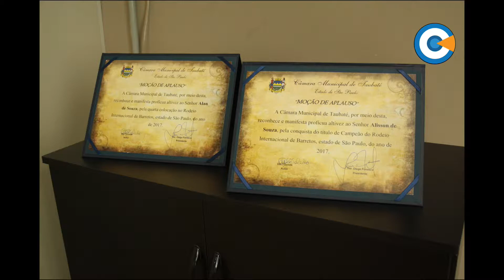Fiscalização Pública - Ver.ª Gorete - 6/10/2017 - bloco 2